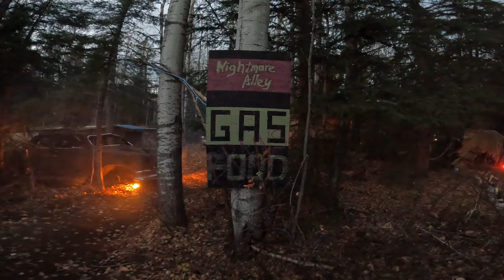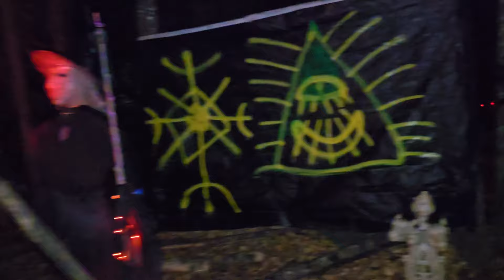HALLOWEEN SPECIAL 2024 - Woke Up in a Haunted Forest!!!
Don't you just HATE IT when you want to go Truck Camping, but then you're suddenly stuck in a Haunted Forest?! Yeah, me too...

We hope you enjoy our 2024 Halloween Special! Happy Halloween everyone!!!

Our Adventure Vehicle:
Truck Make/Model: Chevy Silverado 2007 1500
Canopy: CAP-IT High Rise
Our Home Area: Alberta, Canada

Cover photo done by Rita on Adobe Photoshop